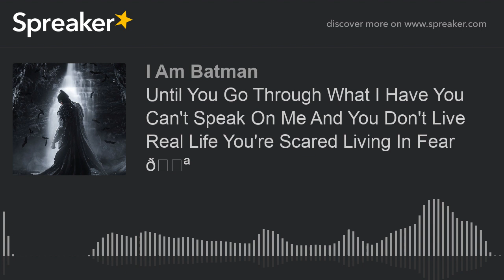Until You Go Through What I Have You Can't Speak On Me And You Don't Live Real Life You're Scared Li